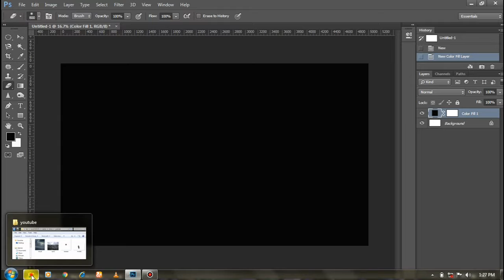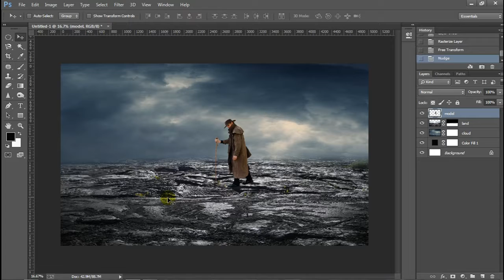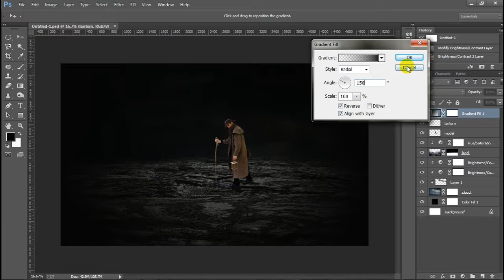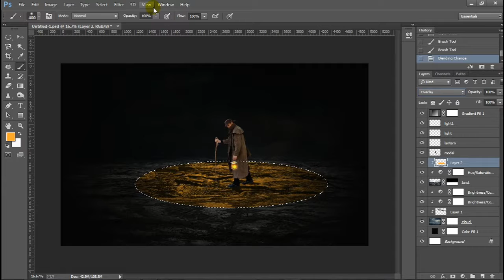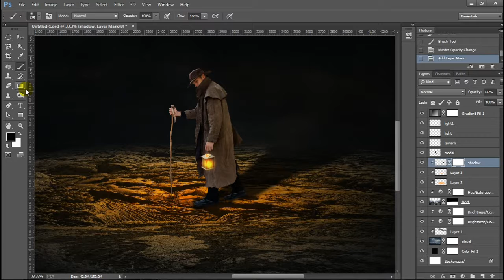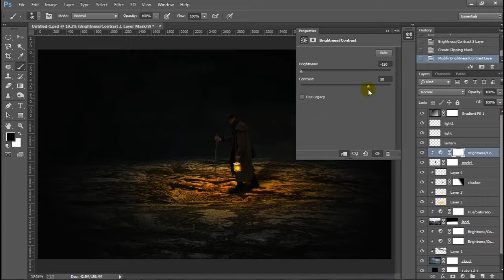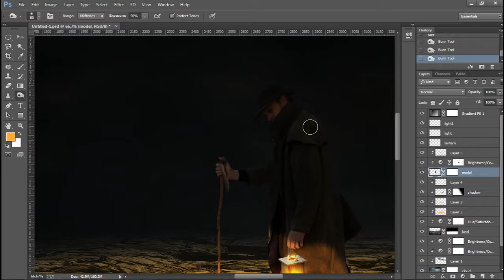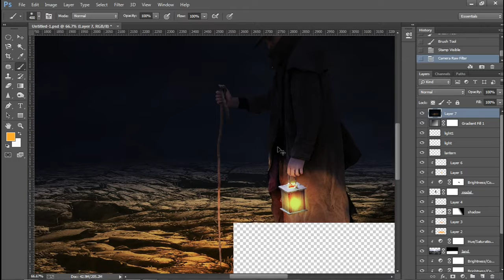Dramatic art Photo manipulation Photoshop cc Tutorial | Photoshop light effects and photo editing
Photoshop manipulation tutorial about a man alone with a lantern in the Mid desert in the mid night .